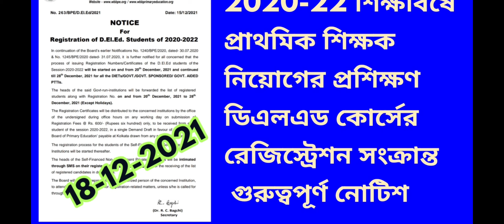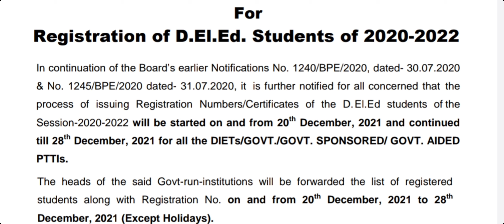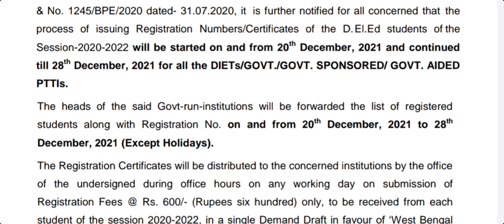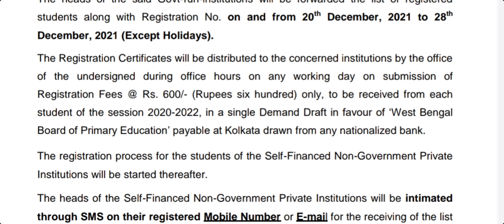wbbpe latest news today/D El Ed student news/প্রাথমিক শিক্ষা পর্ষদের আজকের নোটিশ/west bengal primary